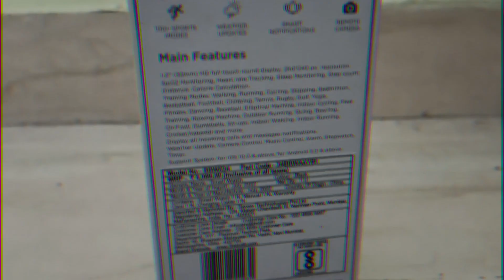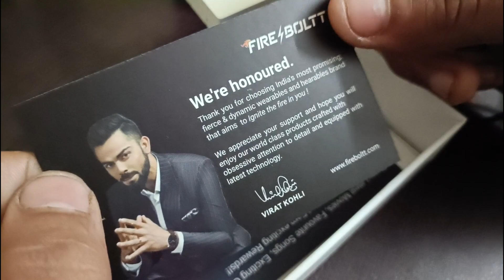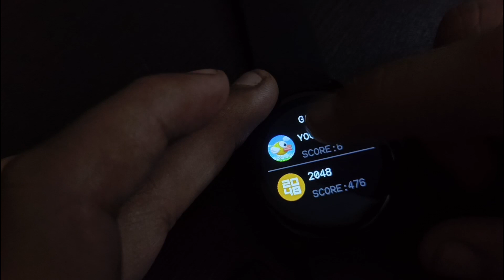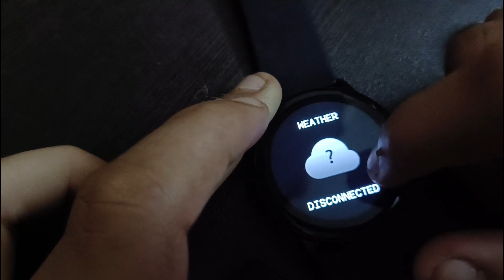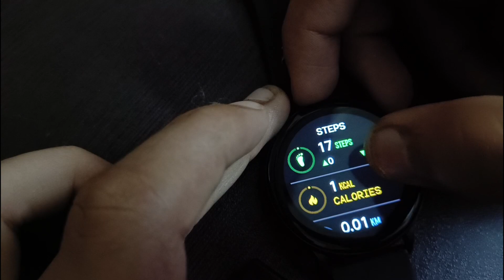Fire Boltt Smartwatch Ko Phone Se Kaise Connect Karen | How To Connect Fire Boltt Watch To Mobile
1) fire boltt smartwatch ko phone se kaise connect karen
2) how to connect fire boltt watch to mobile
3) how to connect fire boltt smart watch to phone
4) fire boltt smart watch mobile se kaise jode